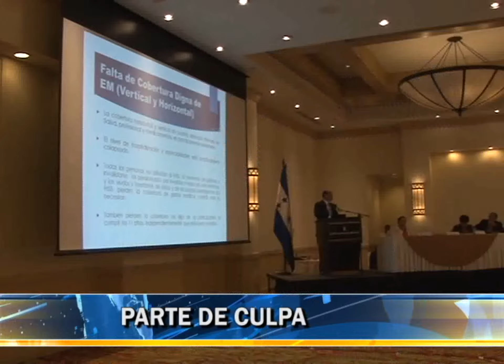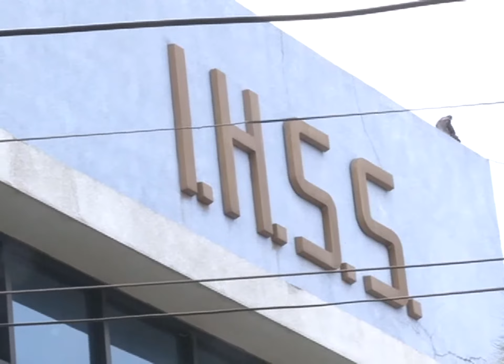SE AGUDIZA CRISIS EN EL IHSS